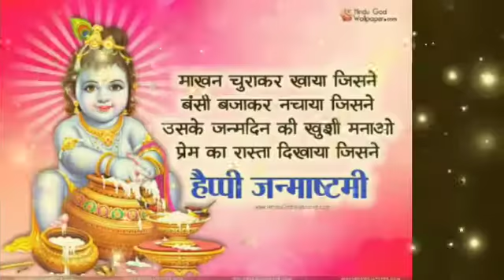03 December 2020 मकर राशि/makar Rashi/Aaj makar Rashifal/makar Rashi 03 December/ Horoscope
03 December 2020 मकर राशि/makar Rashi/Aaj makar Rashifal/makar Rashi 03 December/ Horoscope